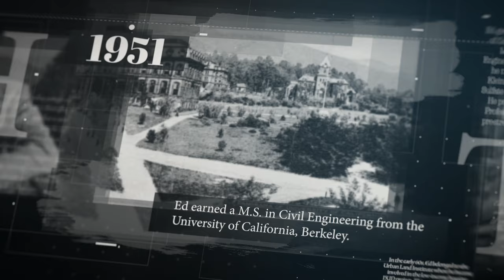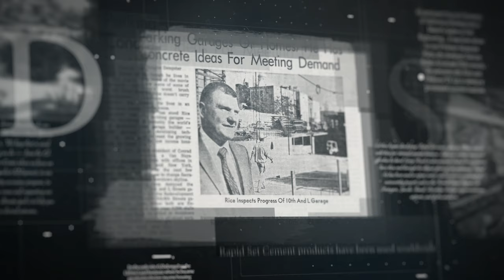Our Past (CTS Cement Manufacturing Corporation)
CTS’s history of innovation and quality came from the vision of one extraordinary man.